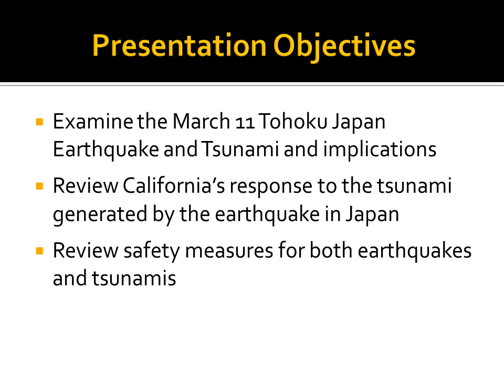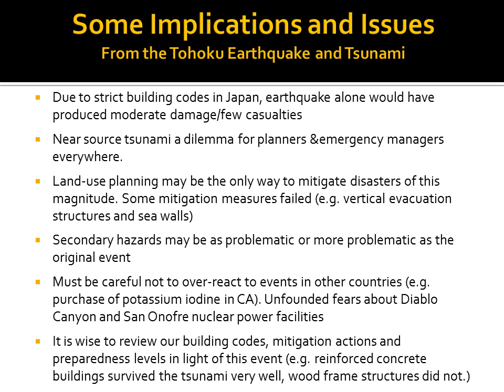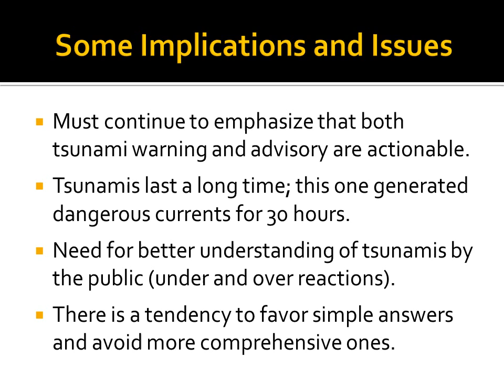2011 Tohoku Japan Earthquake and Tsunami APWA